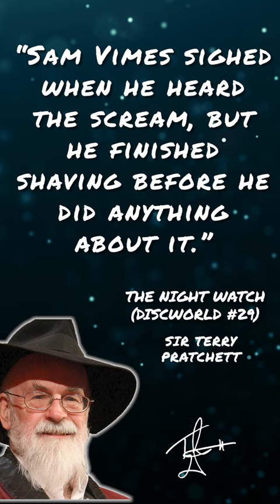A Great Novel Opening In 15 Seconds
A great opening line from Terry Pratchett that reminds me of what writers need to look for when starting a story.

You don't have to write something similar, or something with as much immediate intrigue, but opening lines are your opportunity to capture your reader's interest.

Full length writing videos on my channel ;D